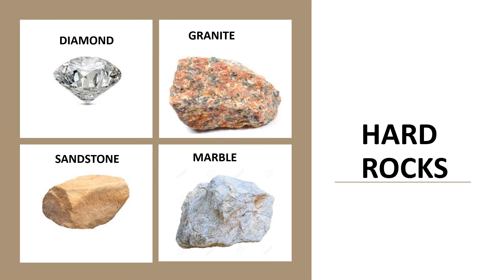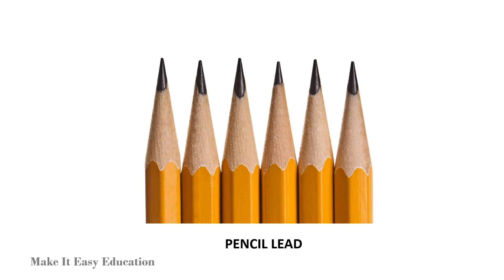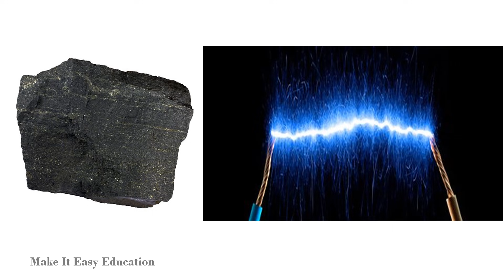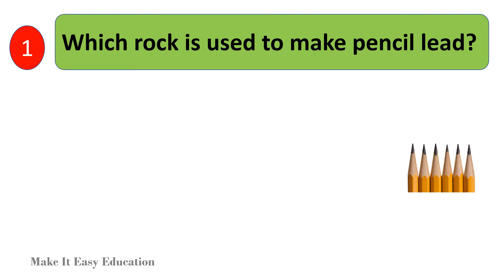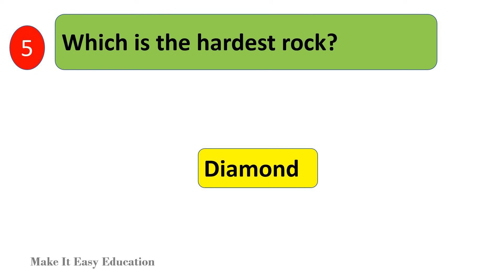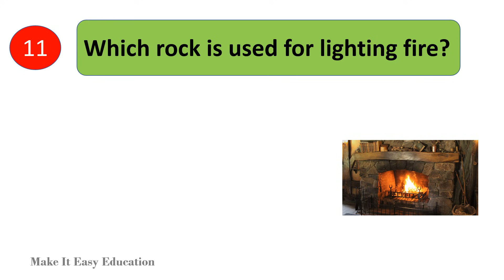ROCKS AND MINERALS || SCIENCE VIDEO FOR KIDS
THIS VIDEO EXPLAINS ABOUT HARD ROCKS AND SOFT ROCKS. IT EXPLAINS ABOUT MINERALS AND GEMSTONES. IT IS EASY TO UNDERSTAND FOR KIDS, CHILDREN AND SCHOOL STUDENTS. AT THE END OF THE VIDEO THERE ARE MANY QUESTIONS FOR THE CHILDREN TO ANSWER.